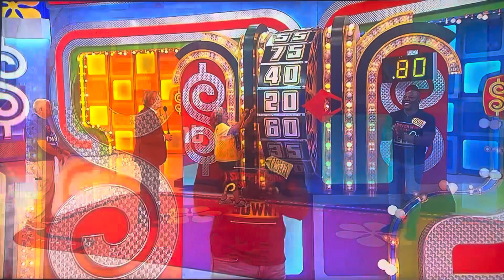The Price is Right | Showcase Showdown (Part 1) | 12/15/2023